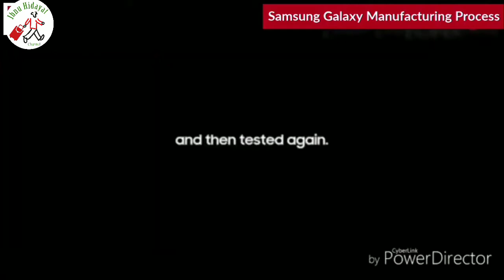Proses Pembuatan Handphone di Pabrik